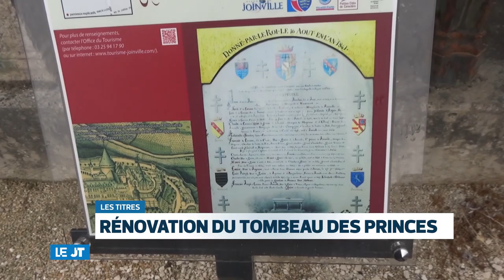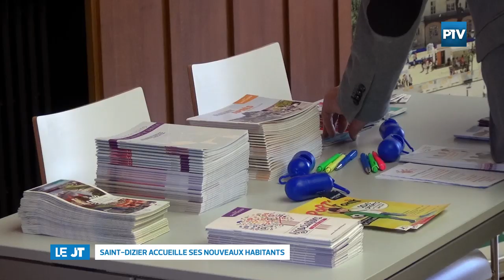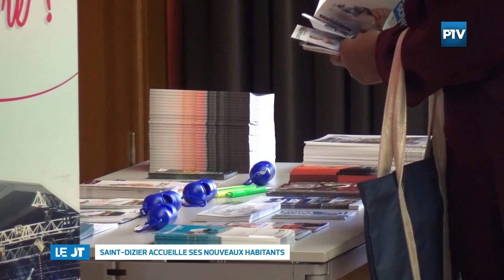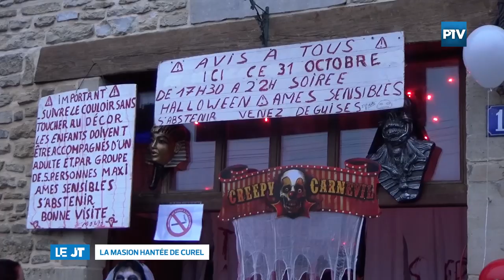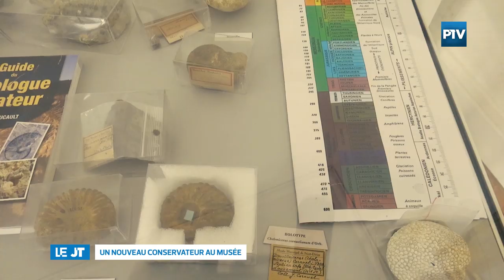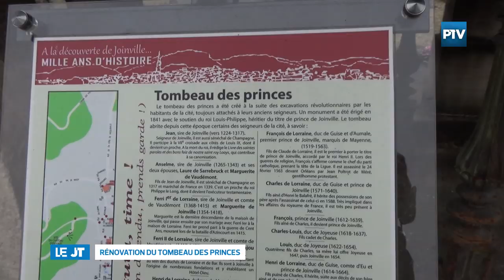Le JT | Samedi 3 novembre 2018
Le JT est présenté par Lisa LAMORLETTE.

Les titres:
- Retour de la protection civile de la Haute-marne après les inondations dans l'Aude
- Saint-Dizier accueille ses nouveaux habitants
- La maison hantée de Curel
- Rencontre avec le nouveau conservateur du musée de Saint-Dizier.
- Joniece Jamison en concert Gospel à l'Eglise de la Noue.
- 19ème Randoween à Brillon-en-Barrois
- Rénovation du Tombeau des princes à Joinville.